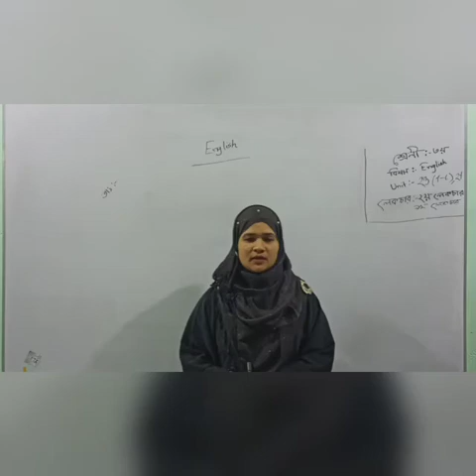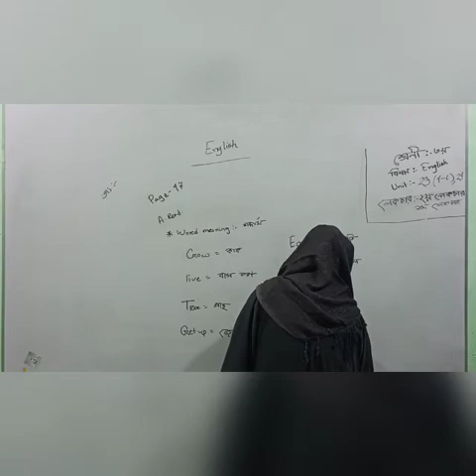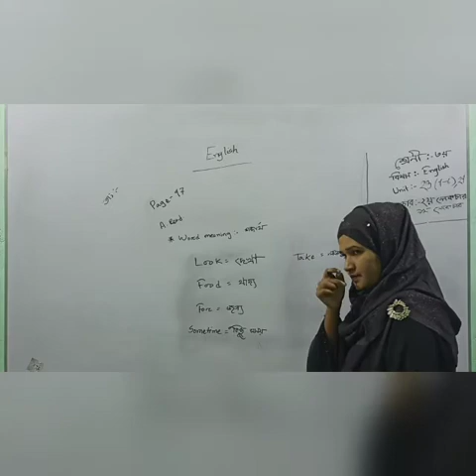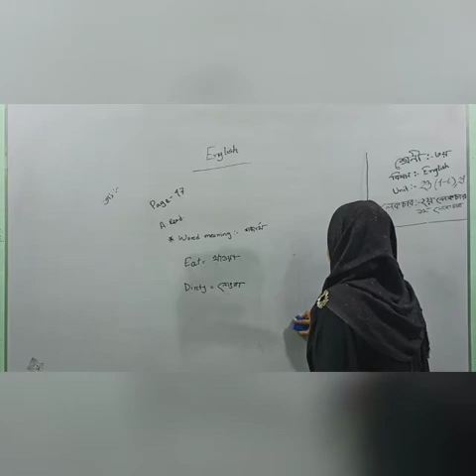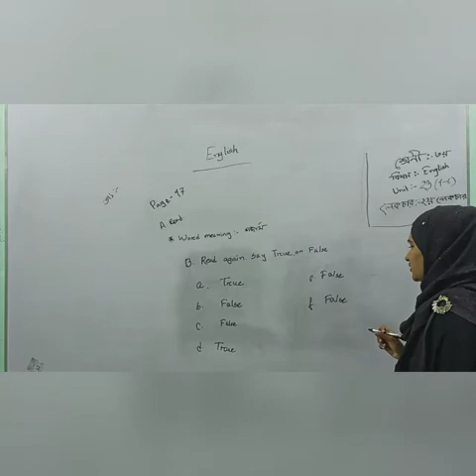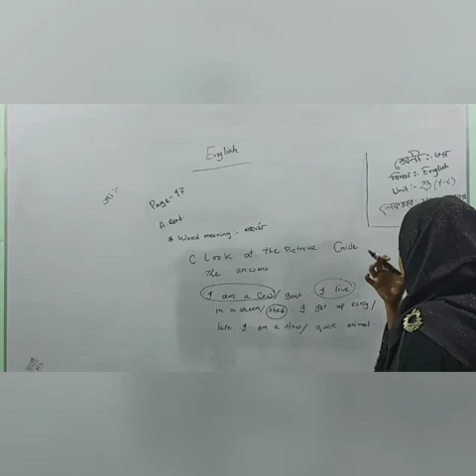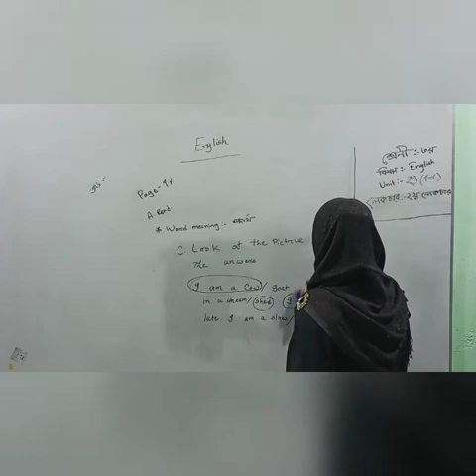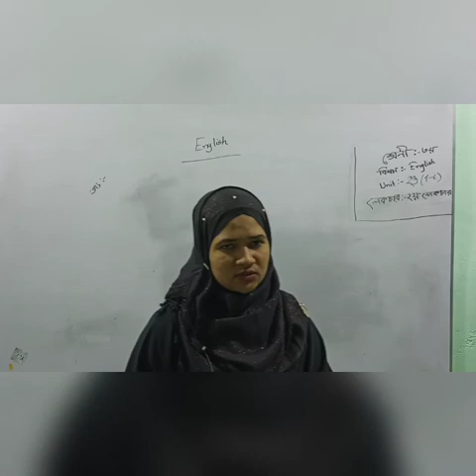Class - 3 | English | Unit-23